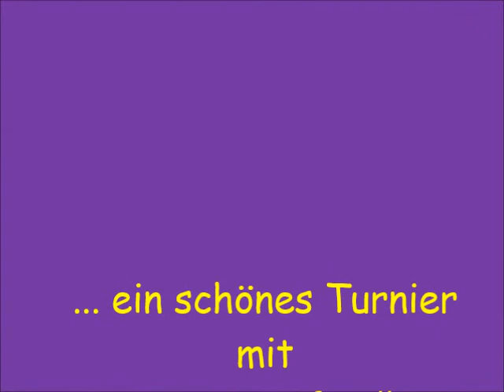05.05.13 Agility Turnier SV OG Rhüden Film 2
05.05.13 Agility Turnier SV OG Rhüden Film 2